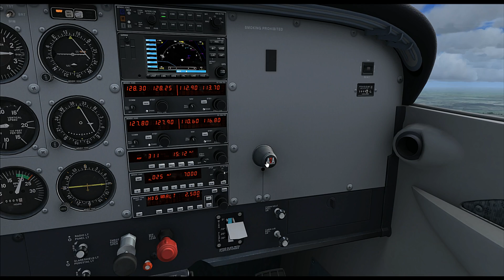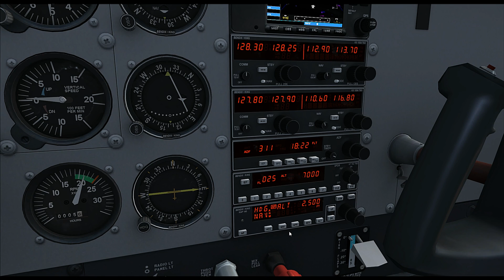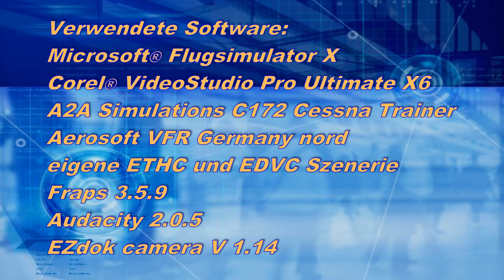Let's FLy VFR: Bremerhaven Luneort - Celle Arloh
Kommt einfach mit auf unseren Rückflug von Bremerhaven nach Celle. Ungeschnittenes Let's Fly mit Kommentar.
locker...
witzig...
windig...
Flug vom 11. April 2015 mit realem Wetter.